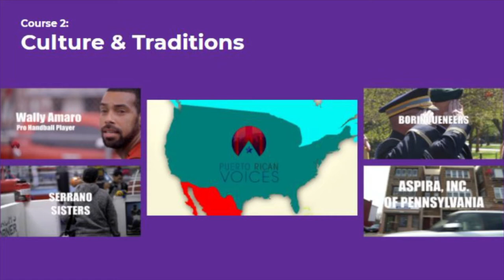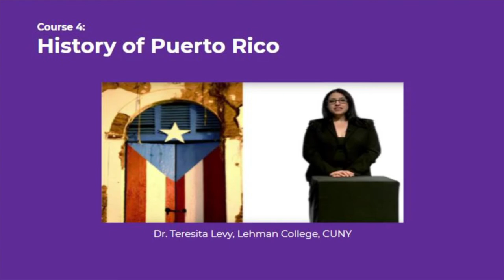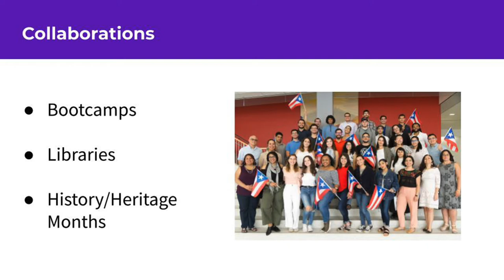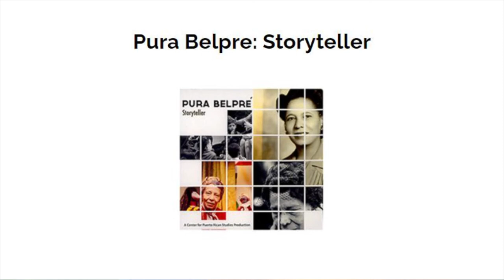What is the Puerto Rican Heritage Cultural Ambassador Program?